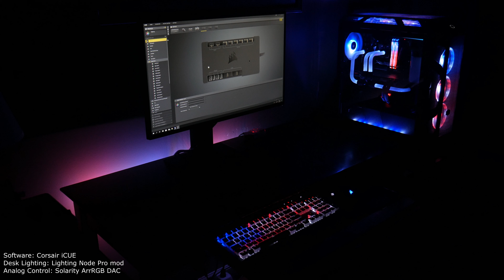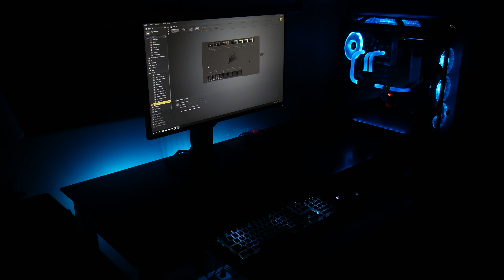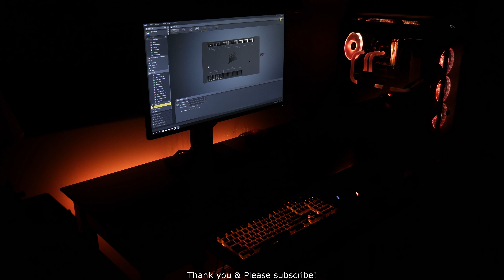RGB Done Right! - iCUE, Artists, & Custom HW